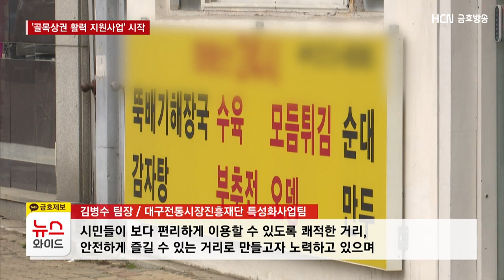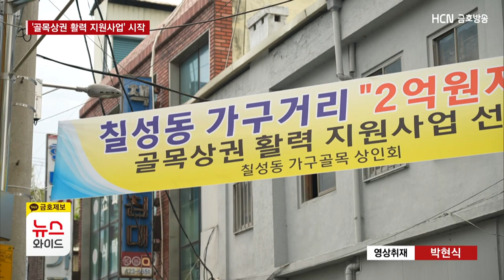"위기의 골목상권 살리자"..골목상권 활력 지원사업 시작/HCN금호방송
[앵커멘트]
대구에 있는 골목상권은
어림잡아 120곳이 넘습니다.

이들 상권의 절반가량은
전자상거래 활성화와 경기 침체로
많은 어려움을 겪고 있는데요.

대구 전통시장 진흥재단에서는 올해도
골목상권의 활성화를 도모하는
활력 지원 사업이 추진됩니다.

이규창 기자의 보돕니다.